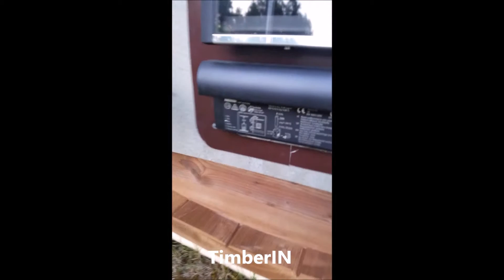Thermowood barrel sauna - TimberIN